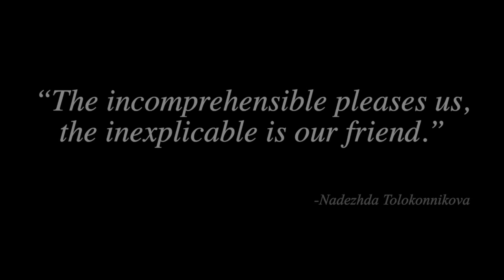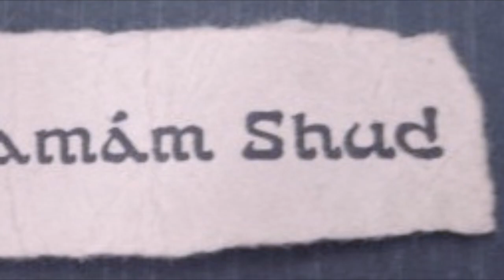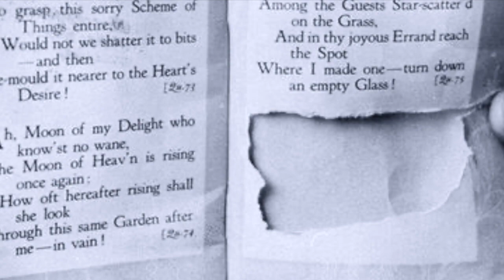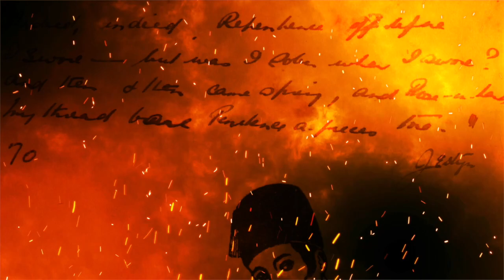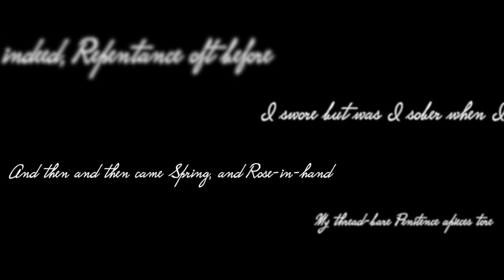Tamám Shud: The Mystery of the Somerton Man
A brief dive into the mysterious and unsolved case of The Somerton Man - found dead on December 1, 1948, lying supine off the shore of Somerton Park Beach south of Adelaide, Australia. A story that has stuck with me in a deep way for over a decade. I hope you enjoy.

For further reading, I found this piece shared on Medium really great